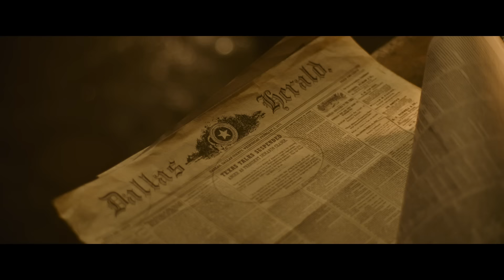News of the World - Official Trailer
News of the World - In Theaters Christmas

This Christmas, Universal Pictures is proud to present Tom Hanks starring in News of the World, a moving story written and directed by Paul Greengrass, reuniting for the first time with his star from their 2013 Best Picture nominee Captain Phillips.

Five years after the end of the Civil War, Captain Jefferson Kyle Kidd (Hanks), a widower and veteran of three wars, now moves from town to town as a non-fiction storyteller, sharing the news of presidents and queens, glorious feuds, devastating catastrophes, and gripping adventures from the far reaches of the globe.

In the plains of Texas, he crosses paths with Johanna (Helena Zengel, System Crasher), a 10-year-old taken in by the Kiowa people six years earlier and raised as one of their own. Johanna, hostile to a world she’s never experienced, is being returned to her biological aunt and uncle against her will.

Kidd agrees to deliver the child where the law says she belongs. As they travel hundreds of miles into the unforgiving wilderness, the two will face tremendous challenges of both human and natural forces as they search for a place that either can call home.

News of the World is directed by Greengrass (the Bourne films, United 93) from his screenplay with Luke Davies (Lion), based on the National Book Award finalist and best-selling novel by Paulette Jiles. The film is produced by Gary Goetzman (Mamma Mia! franchise, Greyhound), Gail Mutrux (The Danish Girl, Donnie Brasco) and Gregory Goodman (22 July, 8 Mile). The executive producers are Steven Shareshian and Tore Schmidt. The film’s music is by eight-time Academy Award® nominee James Newton Howard.